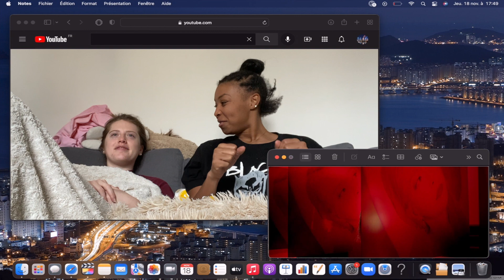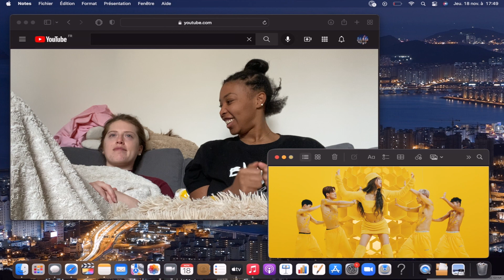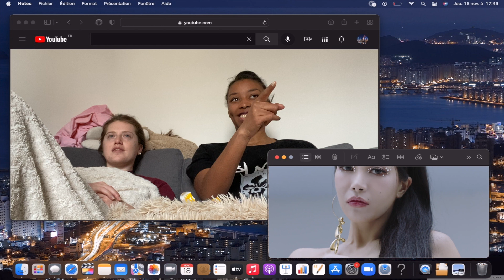[MV REACTION] 솔라 (Solar) - 꿀 (HONEY)